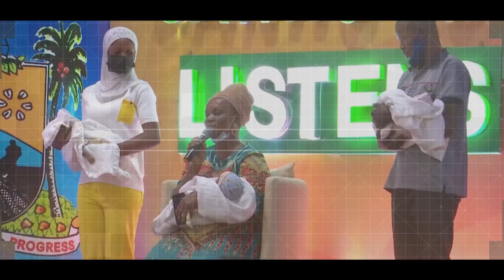Governor Sanwo-Olu Assures Banks Of Ease Of Doing Business, Reiterates More Infrastructure